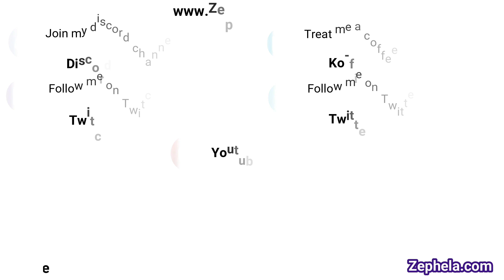BBTAG Jubei Combos - Easy To Read Combo Inputs - Blazblue Cross Tag Battle 2.0 - ZEPHELA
Updated for xbox, nintendo switch, steam, playstation.
Zephela combo guide is the best level to start if you what to learn this character.
🙏Thank you for stopping at my channel.

EQUIPMENTS I USE: